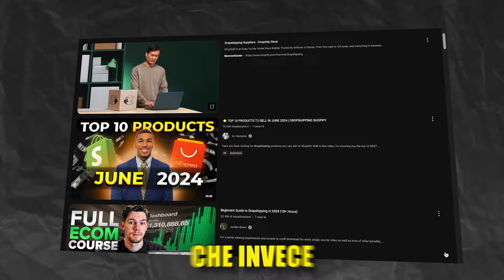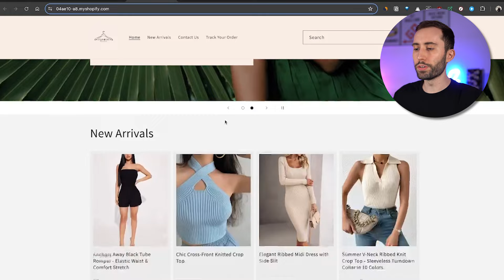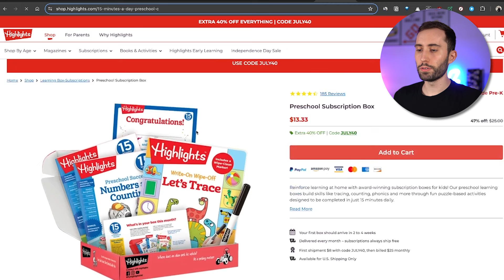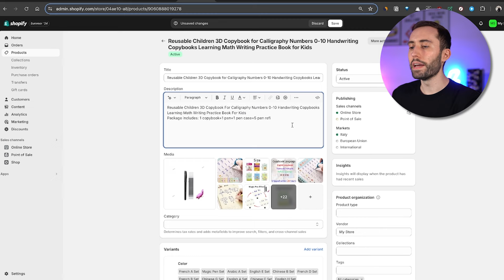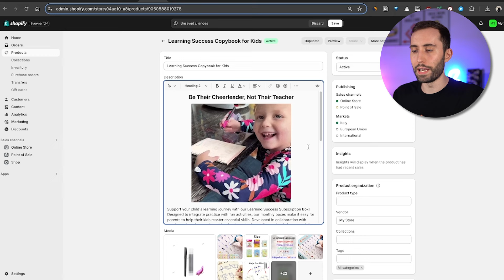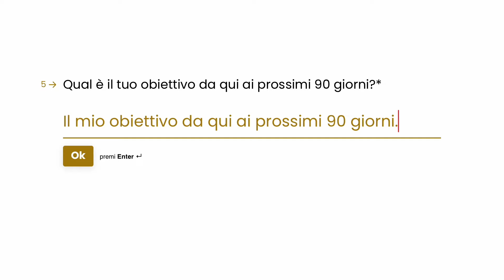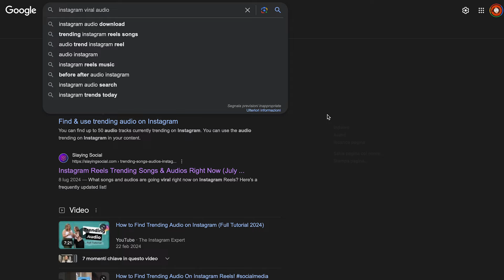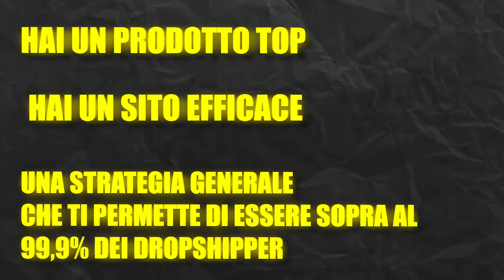Il Modo Più FACILE Per Fare Dropshipping nel 2024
170+ video step-by-step dove ti mostro le strategie che uso ogni giorno per portare traffico e vendite ai miei store 📈

👨‍💻 Se sei un principiante del dropshipping ma vuoi farlo funzionare anche se non hai competenze, esperienza o troppo tempo da dedicarci, in questo video ti mostro tutto quello che devi fare per lanciare uno store 10x migliore del 99% della competizione là fuori.

Ci sono informazioni che nessuno ti da ma che possono cambiare tutto, e te le rivelo all'interno di questo video.

00:00 - Introduzione
01:07 - Generare uno store con I.A. in 2 minuti
02:48 - Come trovare il prodotto vincente
05:14 - Importazione del prodotto
06:16 - Creare la descrizione
11:17 - Risultato store finito
12:00 - Percorso Keys Mentorship 1-1
12:34 - Lanciare con poco budget
14:55 - Lanciare con budget intermedio
16:51 - Conclusione